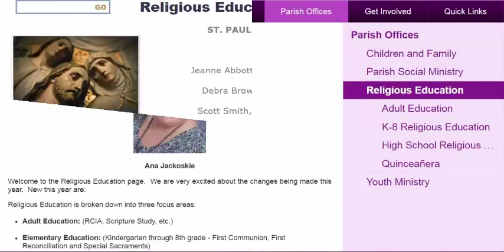Higher Education and Society (USA)